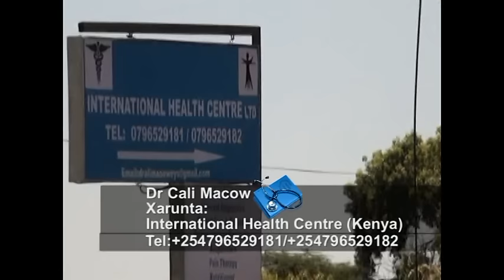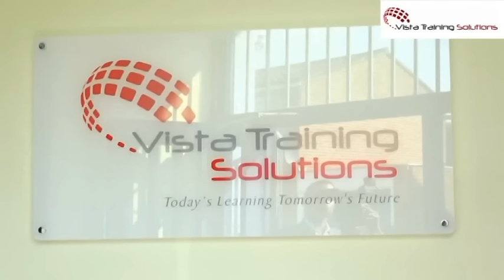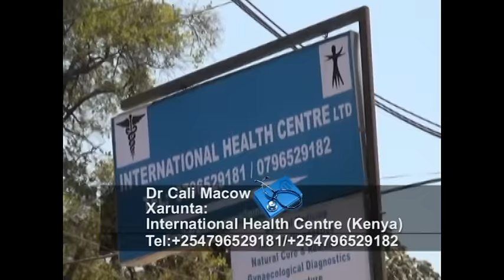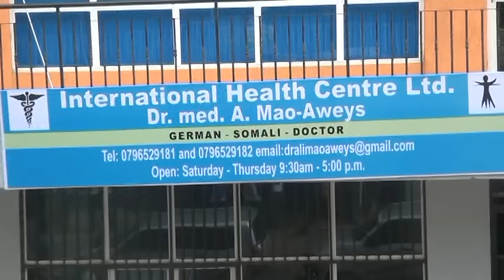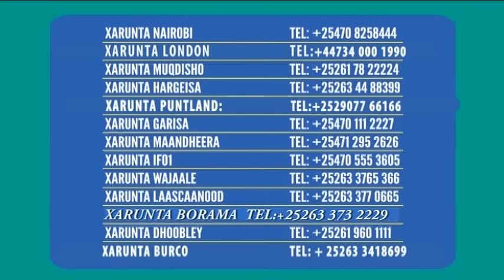BANDHIGA 25 01 2017